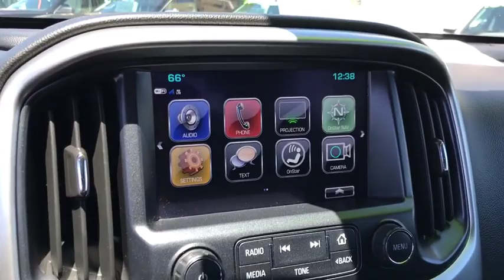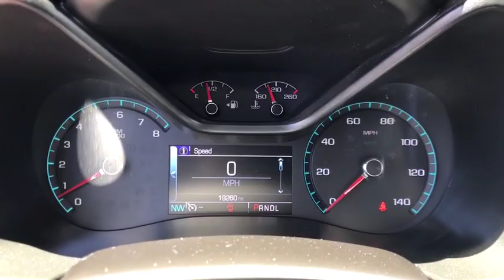2018 Chevrolet Colorado Huntington Beach, Costa Mesa, Orange, Irvine, Fountain Valley, CA 44054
Summit White Used 2018 Chevrolet Colorado available in Huntington Beach, California at DeLillo Chevrolet. Servicing the Costa Mesa, Orange, Irvine, Fountain Valley, CA area.
2018 Chevrolet Colorado 2WD LT - Stock#: 44054 - VIN#: 1GCGSCEN9J1316992

DeLillo Chevrolet
18211 Beach Boulevard

Certified.BUY ANY USED VEHICLE FOR OVER $20,000 AND GET A YEAR BEACH PARKING PASS FROM DELILLO CHEVROLET.Summit White 2018 Chevrolet Colorado LT RWD 8-Speed Automatic V6YOU HAVE FOUND THE HOME OF THE NICEST PEOPLE IN TOWN! Recent Arrival! CARFAX One-Owner.Chevrolet Certified Pre-Owned Details:* Powertrain Limited Warranty: 72 Month/100,000 Mile (whichever comes first) from original in-service date* Roadside Assistance* Vehicle History* Limited Warranty: 12 Month/12,000 Mile (whichever comes first) from certified purchase date* 24 months/24,000 miles (whichever comes first) CPO Scheduled Maintenance Plan and 3 days/150 miles (whichever comes first) Vehicle Exchange Program* Transferable Warranty* Warranty Deductible: $0* 172 Point Inspection